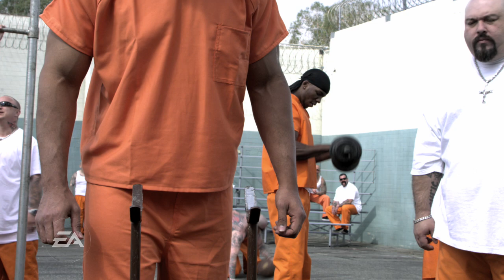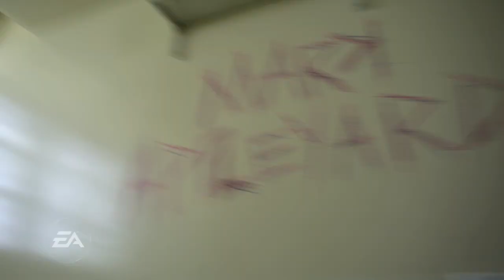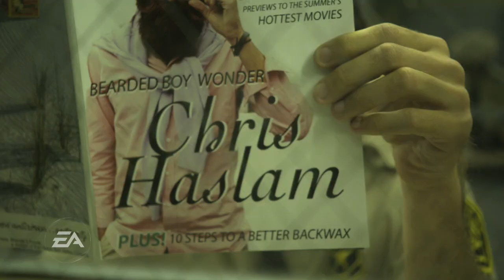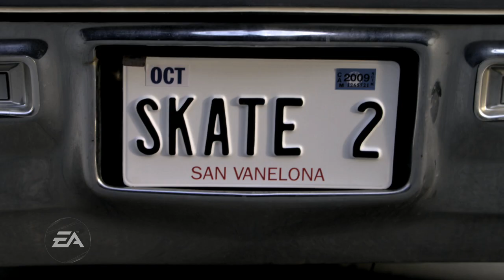Skate 2 - intro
Dans cette intro, vous (le héros de Skate 2) sortez de prison.

Cinq années se sont écoulées, alors quune catastrophe naturelle vient de dévaster la ville de San Vanelona. Lancienne destination incontournable de tous les skateurs sest transformée en champ de bataille. Lentreprise de travaux publics Mongocorp sest alors empressée de reconstruire cette belle cité, mais son recours à des forces de sécurité particulièrement zélées a brutalement mis un terme à la liberté dont les skateurs jouissaient auparavant dans cette ville.

Votre mission : relancer votre carrière et faire revivre le skate à San Van ! Avec une panoplie de figures étendue et la possibilité de descendre de votre planche pour déplacer des éléments du mobilier urbain, vous avez toutes les clés en main. De nombreux personnages hauts en couleurs seront là pour vous aider ! Dans Skate 2, reprenez le contrôle de la ville, spot par spot !